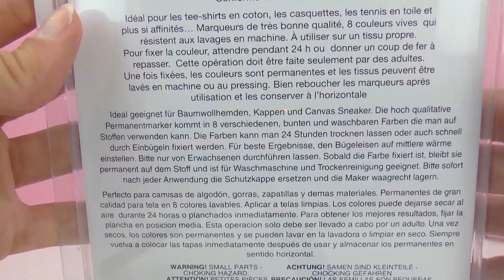Pennarelli per magli in 8 colori - DEMO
Ciao!